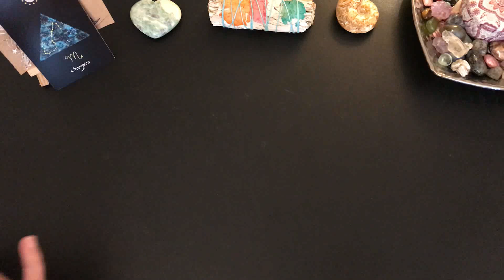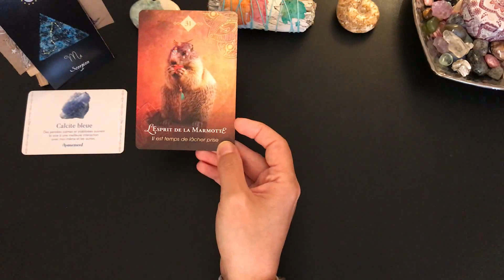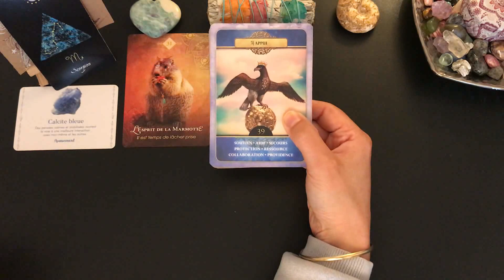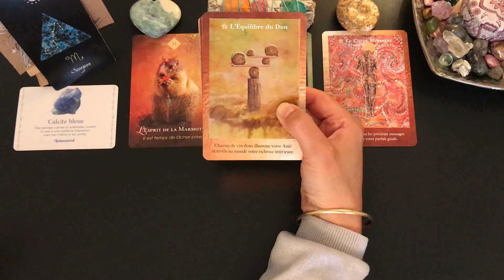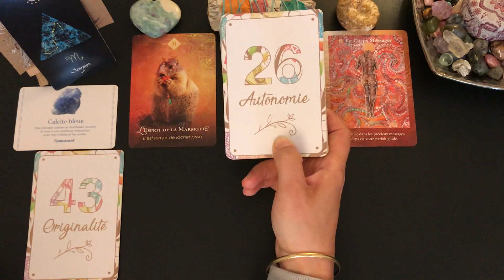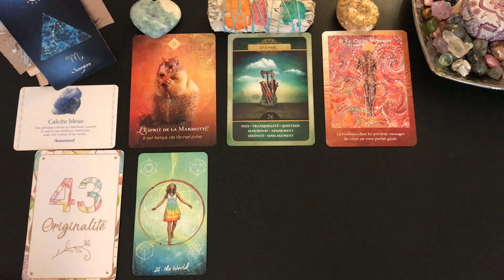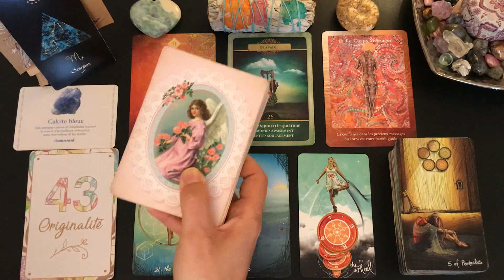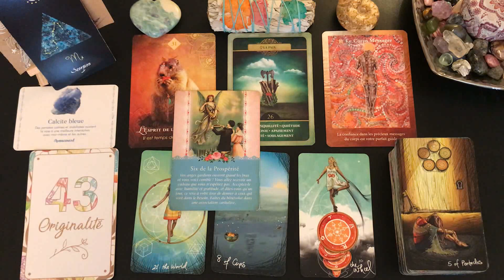♏️SCORPION 💎 GUIDANCE 2022 💎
🦋Guidance intuitive des énergies générales, tarots et oracles, cartomancie, développement personnel, spiritualité, taroscope.🦋